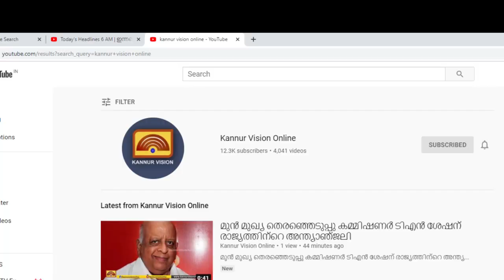ചിറക്കലിൽ ഹൗസ് ബോട്ട് മാതൃകയിൽ ഒരത്യുഗ്രൻ 'പകൽ വീട് '